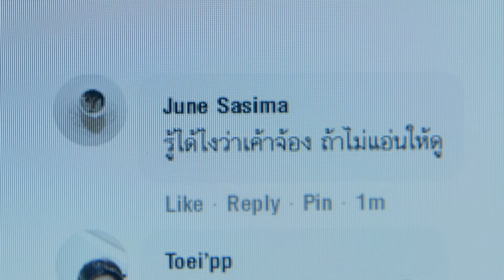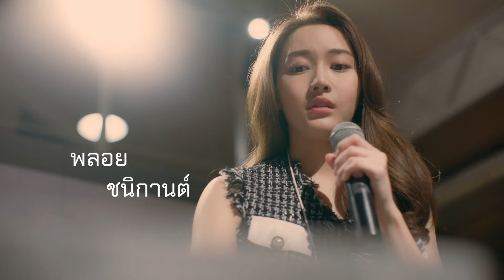HATETAGtheproject Official Trailer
พบกับ 10 หนังสั้น จาก 5 ผู้กำกับ
โอ๋ ภาคภูมิ, พัฒน์ บุญนิธิพัฒน์ , แคลร์ จิรัศยา, ต้น วุฒิดนัย และบอม นิทรรศ

ร่วมถ่ายทอดเรื่องราวโดย ลุลา กันยารัตน์, เผือก พงศธร, เจเจ กฤษณภูมิ,  อัด อวัช, นนท์ ศดานนท์, ก้อย อรัชพร, นาน่า ศวรรยา, แพต ชญานิษฐ์,  ริว อิงครัต, กันต์ ชุณหวัตร , พี สาริษฐ์, จูเนียร์ ปณชัย, ย้ง ทรงยศและพลอย ชนิกานต์

ที่จะมาเปลี่ยน ทุก HASHTAG ให้กลายเป็น HATETAG ใน

ทุกแท็กมีผลมากกว่าที่คุณคิด
 เริ่ม 29 พฤษภาคมนี้
ทุกเสาร์ – อาทิตย์ เวลา 17.15 น.
ทางอมรินทร์ทีวี HD ช่อง 34

และดูออนไลน์ที่แรกบน LINE TV เท่านั้น